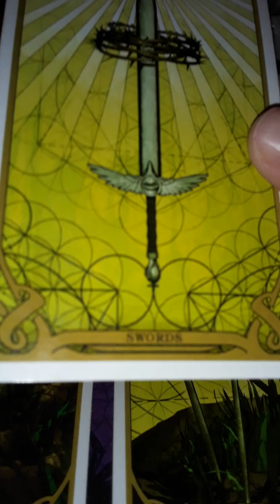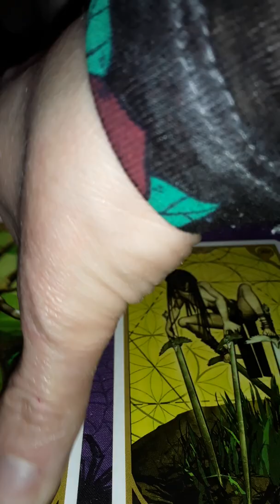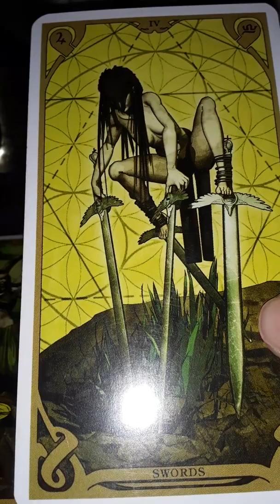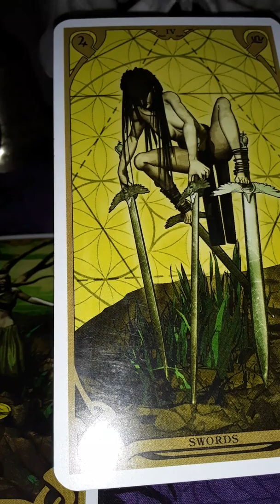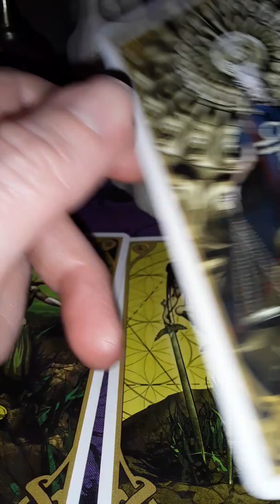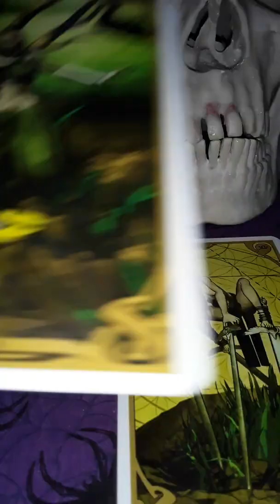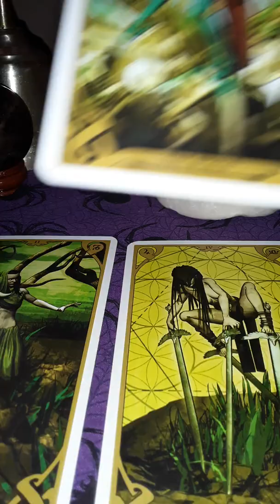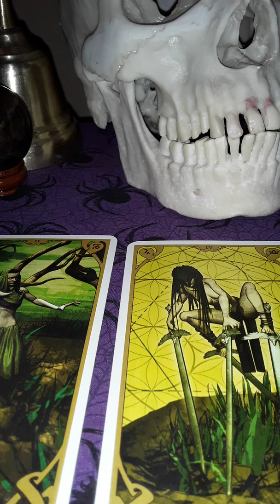The balance of the cosmos, Libra.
Scary Starbeing